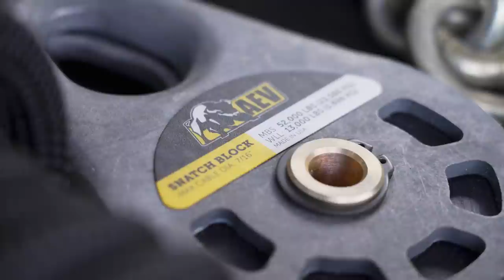Oregon Dunes: AEV 4WD Training Tour 2024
Each year, AEV travels to the spectacular Oregon Dunes National Recreation Area, to give a group of AEV enthusiasts the chance to experience the beauty of Oregon's coastal sand dunes, while also receiving valuable instruction on off-road driving and recovery techniques from AEV Director of Global Parts Sales and I4WDTA Certified Trainer, Chris Wood.

If you are an AEV enthusiast and would like to join us on a future trip, please join the AEV Worldwide Facebook Group to stay up-to-date on upcoming new products, future trips, events and more!